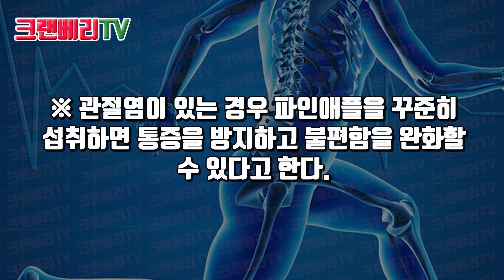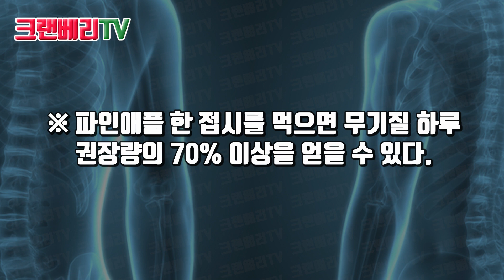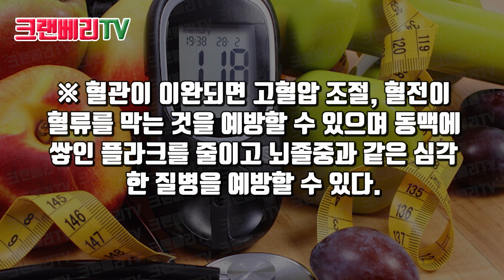'관절염' 치료에 놀라운 효능을 보이는 과일